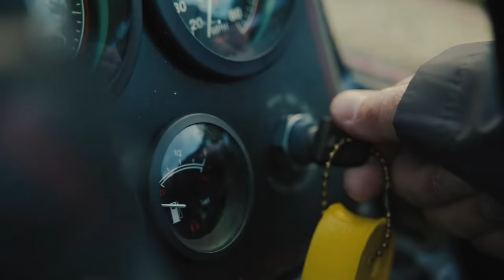Old Timer Electric Fillet Knife Film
The OLD TIMER Lithium Ion Electric Fillet Knife brings to market a ground breaking design with features that the modern fisherman values and expects in a premium product. We are raising the bar for all other electric fillet knives.